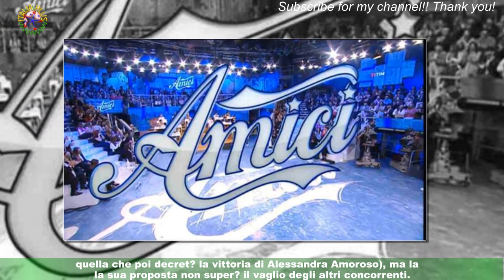Amici, Cricca è stato riammessso: è la volta che accade nella storia del talent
La puntata di Amici di Maria De Filippi in onda nel pomeriggio di domenica 15 gennaio rappresenta un unicum senza precedenti nella storia nel programma: eliminato una settimana fa,Cricca ha riavuto il suo banco nella scuola. Ricostruiamo l'accaduto. A pochi minuti dall'inizio della puntata la diciassettesima dell'edizione numero ventidue di Amici ,